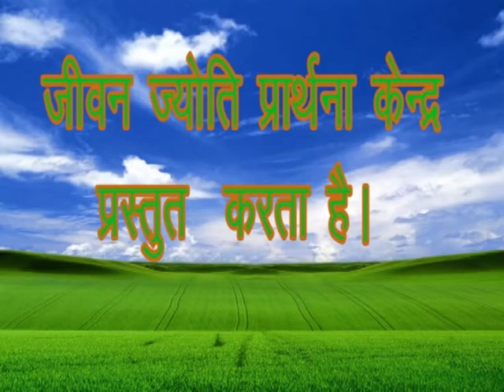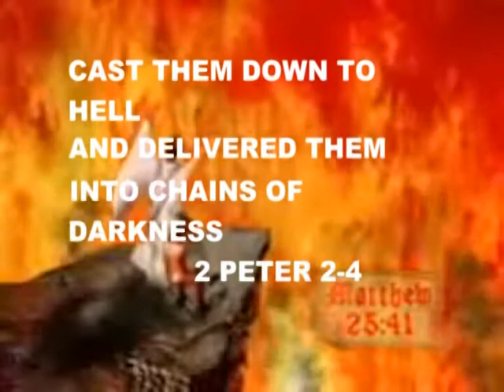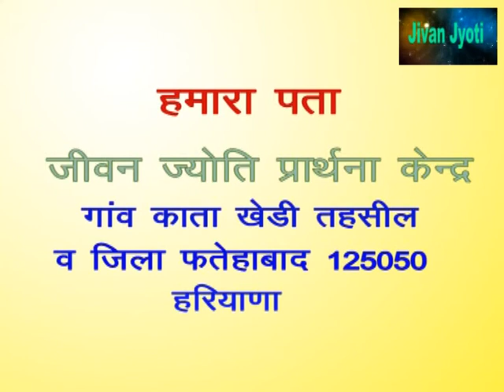Rambatee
Jivan Jyoti Prayer Centre village kata kheri, district. fatehabad, haryana